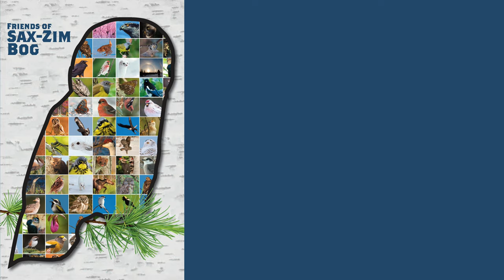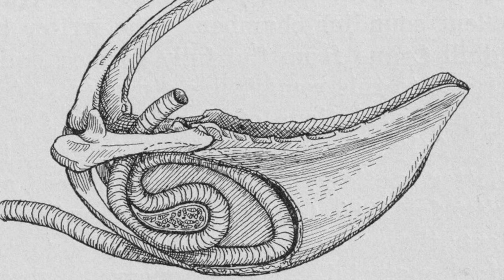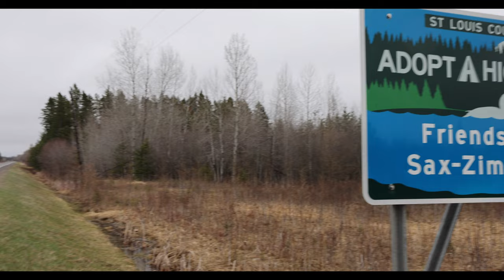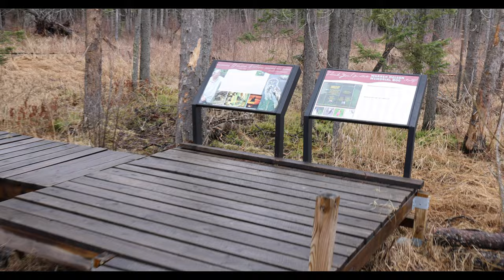Virtually Live 16: Sax-Zim Bog in early Spring: Birding—S2E1 April 2021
It's the start of a new season of Virtually Live from the Sax-Zim Bog! Birding in the Sax-Zim Bog in April can often mean birding in snow...and we had snow on both mornings of shooting...April 14 & 19. but the birds are returning! In Virtually Live 16 (Season 2, Episode 1) we search for Sandhill Cranes in the hopes of capturing video of them performing their courtship dance. Sparky finds a cooperative and cute Porcupine along Nichols Lake Road, Ring-necked Ducks on Nichols Lake, and he shares some very cool sightings from this past winter and early April—Great Gray Owl, Porcupine, River Otter, Mink.